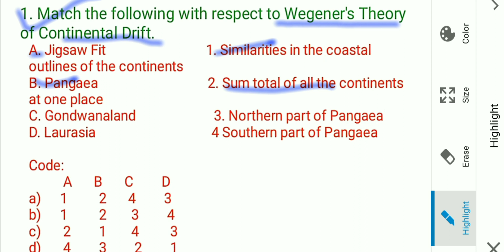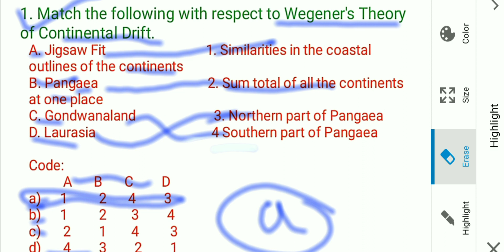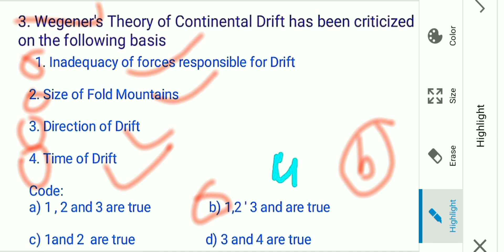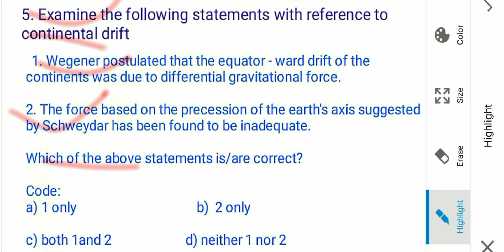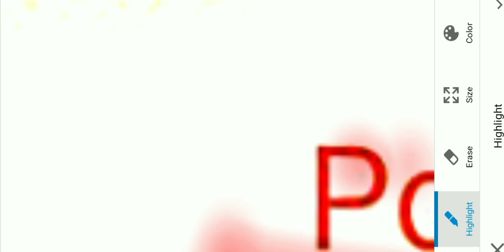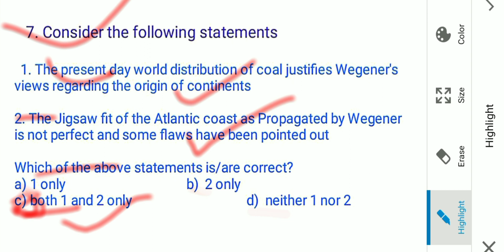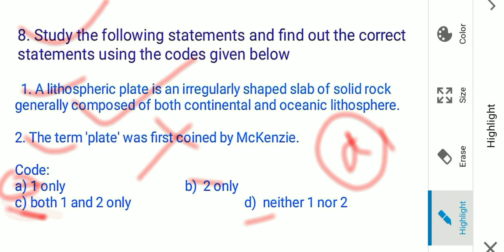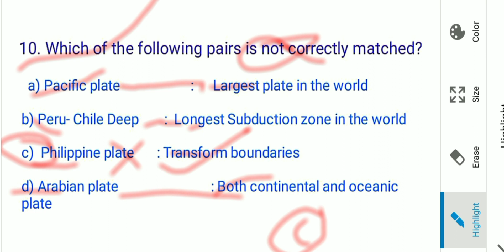Part-23 Geography MCQ for UPSC Preliminary || UPSC CSE || By Sujata Pamegam